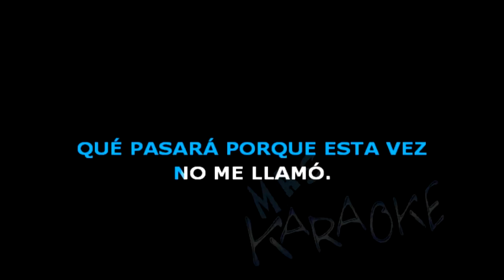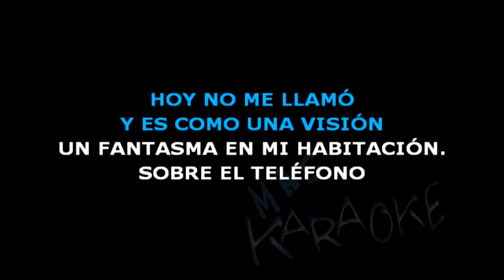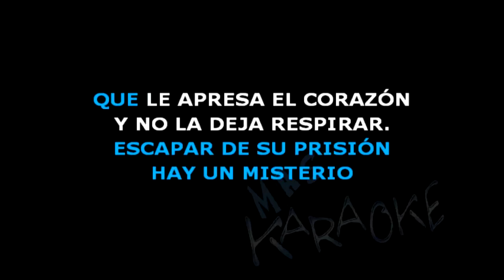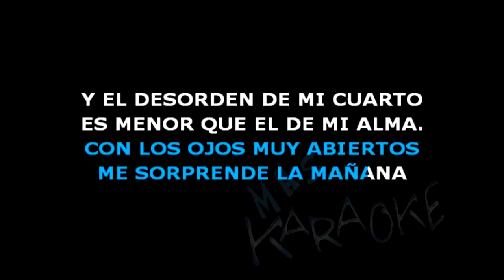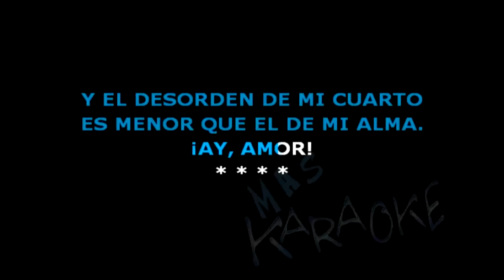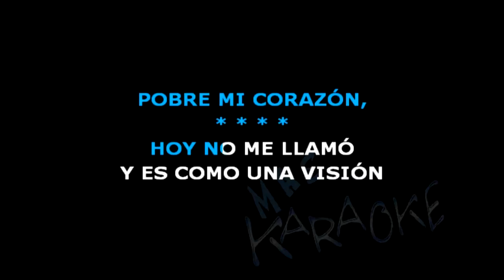😎 UNA LAGRIMA SOBRE EL TELEFONO 🟢 Trulala 🎤 MAS KARAOKE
🟢 Hoy no me llamó, qué pasará
porque esta vez no me llamó.
Estoy pendiente del teléfono y no;
esto me empieza a preocupar.